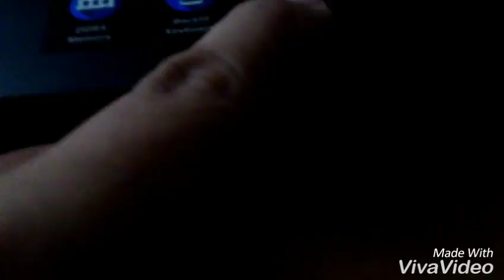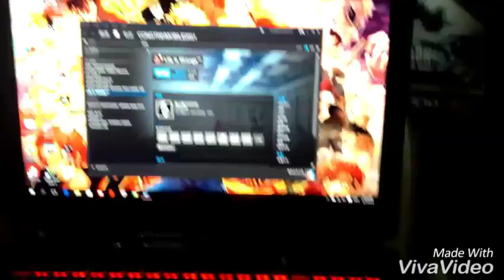Lenovo Y700 Gaming laptop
Inter core i7 6700HQ 2.6Hz-6M
DDRAM 1x8GB
HHD 1TB 5400rpm
NVIDIA GF GTX 960M 4GB GDDR5
15.6"